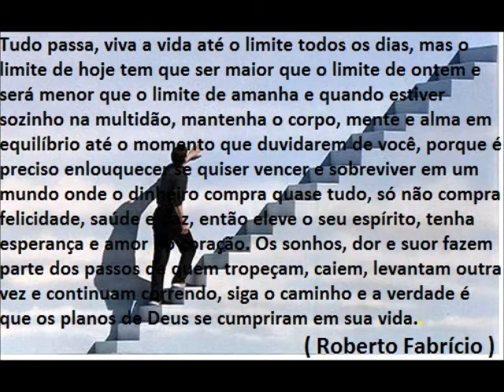Will Smith e Jim Carrey - Filme Você vai Vencer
Jim Carrey e Will Smith
Mensagem: "Você vai Vencer"
Montagem da edição do vídeo: Roberto Fabrício